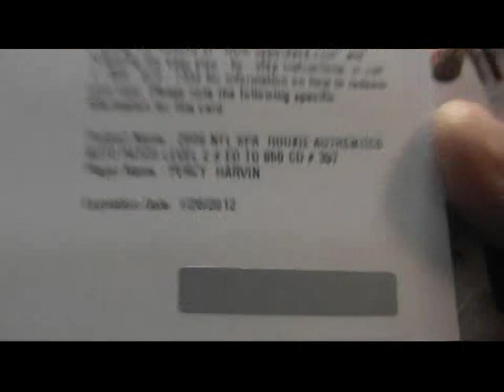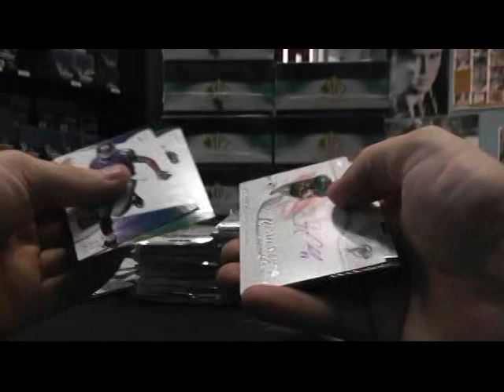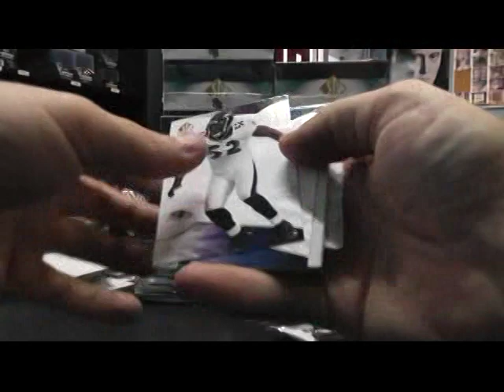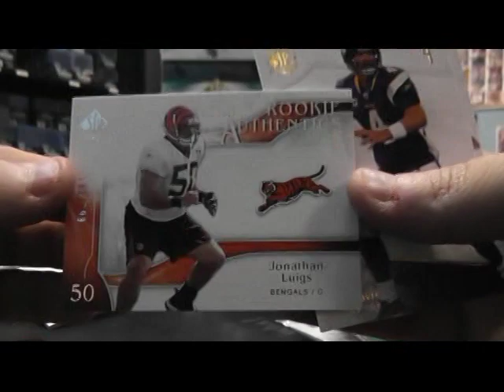Darin N's 2009 Sp Authentic Football Box Break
Thanks a lot Darin, Chris J.